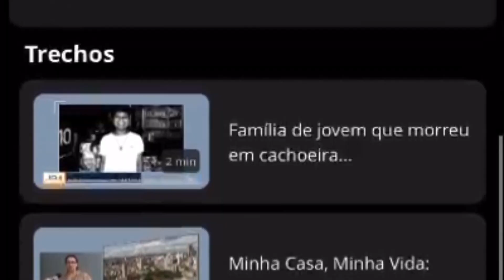Família de jovem que morreu em cachoeira precisa se ajuda para voltar ao Amapá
Familiares e amigos da jovem de 23 anos que morreu afogada em uma cachoeira na Vila Mantelli em Chapecó, na tarde desta quinta-feira (21), estão precisando de ajuda para comprar passagens para os familiares que tiveram de vim até o velório em da jovem em Chapecó e agora necessitam retornar pra casa.

Quem puder ajudar, qualquer valor será bem vindo. Estaremos deixando logo abaixo os dados da conta bancária dos familiares, caso você queira contribuir.

Anália Ramos dos Anjos